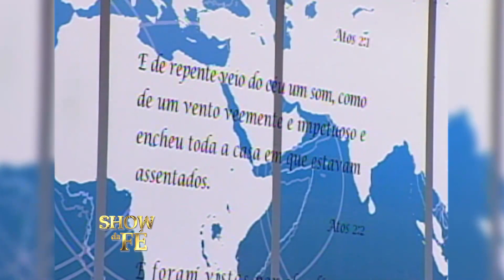Deir recebe cura de doença não diagnosticada pelos médicos.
Deir Rosa abandona o hospital e vai ao culto com o Missionário R. R. Soares. Lá, ela aprende a tomar posse da bênção e fica completamente curada de doença não diagnosticada pelos médicos.

▷ ESCUTE O MISSIONÁRIO R. R. SOARES
▷ IGREJA INTERNACIONAL DA GRAÇA DE DEUS
▷ CANAL SHOW DA FÉ
▷ CONHEÇA A NOSSA ACADEMIA TEOLÓGICA
▷ REVISTA GRAÇA SHOW DA FÉ.
▷ ESCUTE A NOSSA RÁDIO
▷ ASSISTA RiT TV
▷ ASSINE AGORA A NOSSA TV